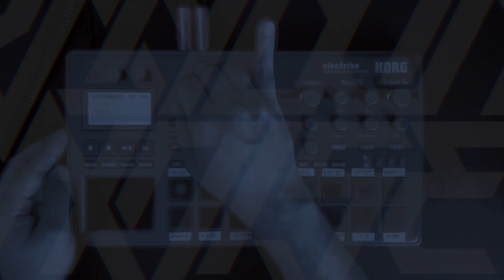Roland TR8s 2022 Live Performance Techno Set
Weekend jam on the Roland TR8s with some techno jam and impro.

I post weekly electronic music jams and tutorials on both hardware gears and softwares :)

⚡️Random Noise⚡️